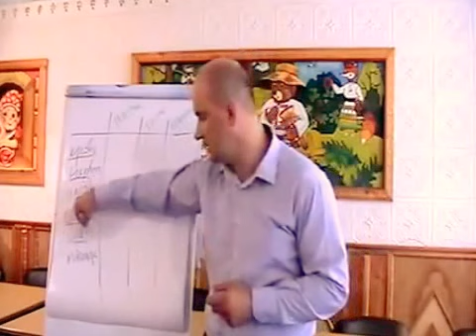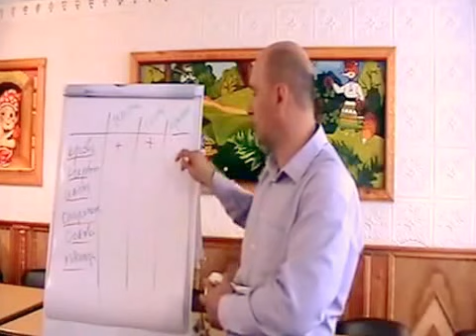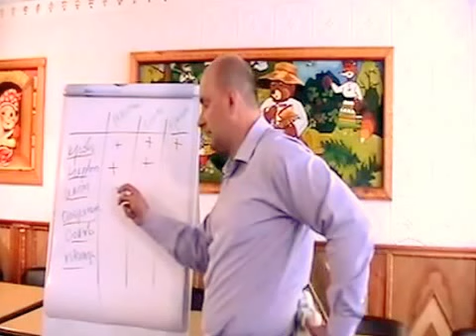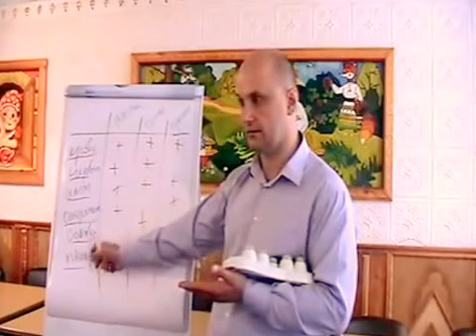Органы Живота, Опорожнение. Что Нужно для здоровья органов живота?